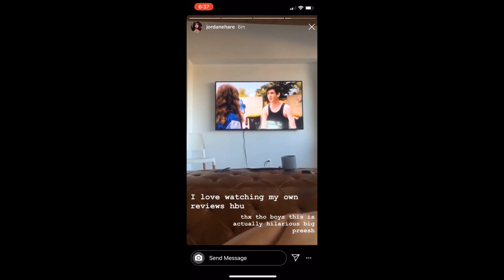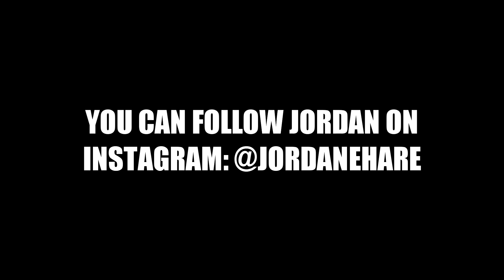WE MET THE ACTRESS FROM EMO THE MUSICAL (Jordan Hare)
WE MET THE CUTE CHRISTIAN GIRL!

Thanks to Jordan again for inviting us over for the video.

 SMASH LIKE.